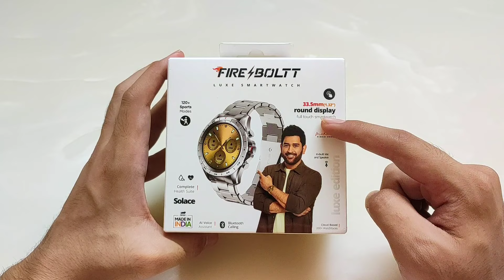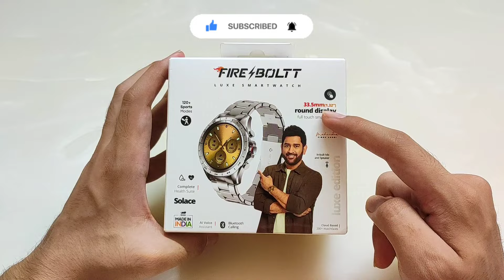Fire Boltt Solace Unboxing & Review | fire boltt solace smartwatch | smart watch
🤩 Link to Buy Best Smartwatches Under 1500 :
1st Smartwatch

This Video Includes : fire boltt Solace smartwatch
fire boltt Solace unboxing
fire boltt Solace review
fire boltt Solace smartwatch unboxing
best Smartwatch for men under 2000
best watch under 2000
best smart watch for men 2022
best smart watch for men under 2000